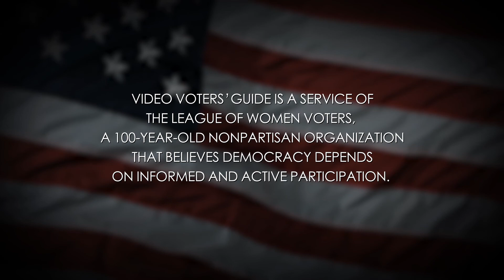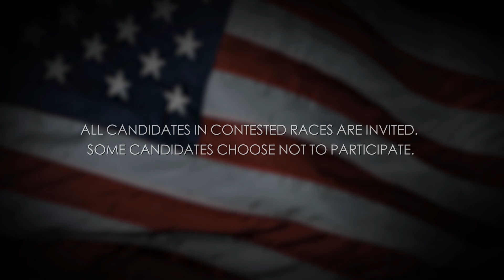Video Voters Guide: Secretary of State | Shamia Fagan